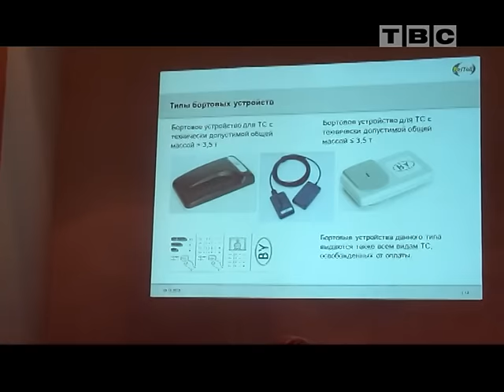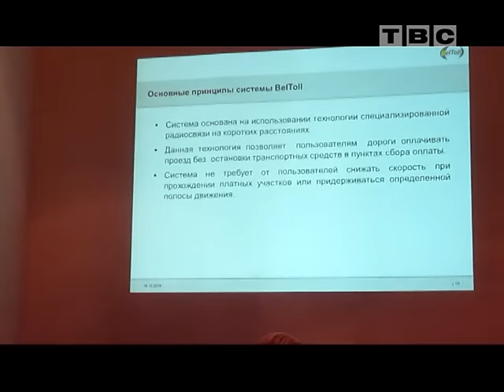Платные дороги в Слониме